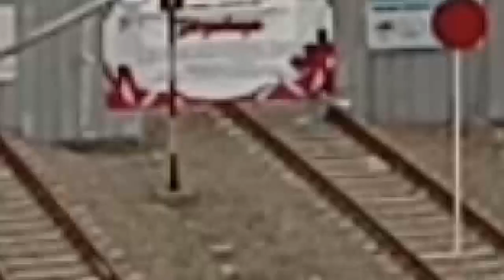Tingkat Dua Stasiun Paledang Berkamar, Skybridge Dipasangi Panel Plat Aluminium